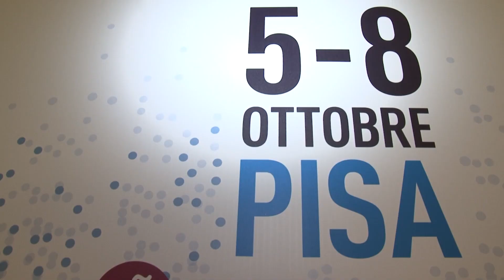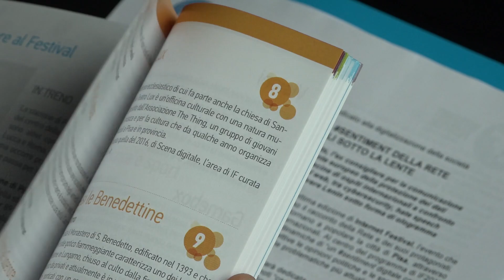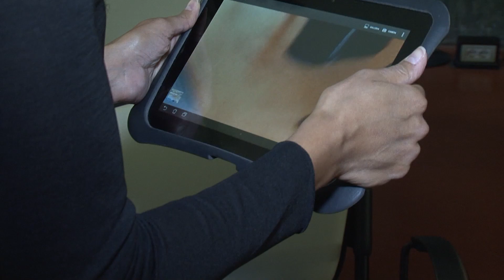A Pisa torna Internet Festival tra cybersecurity e fake news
Dal 5 all'8 ottobre centinaia di eventi per esplorare il futuro della Rete e indagare la digitalizzazione della società contemporanea.